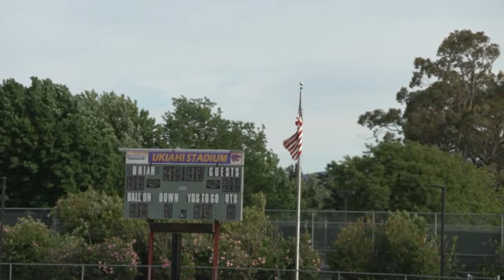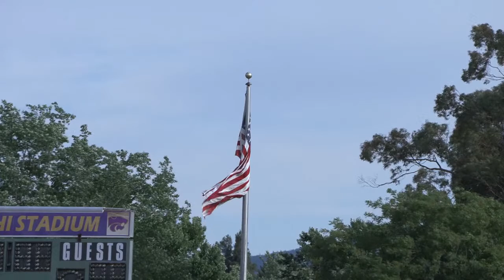Eagle Peak 8th Grade Graduation Ceremony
Eagle Peak 8th Grade Graduation Ceremony held at 6p at Ukiah High School football field Friday, June 9, 2023.